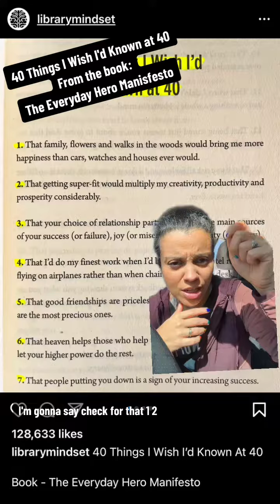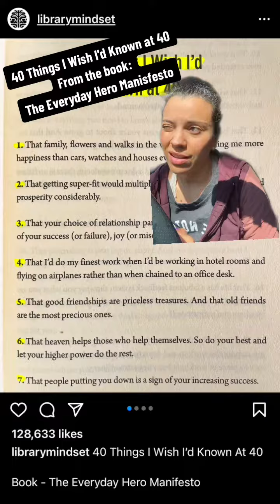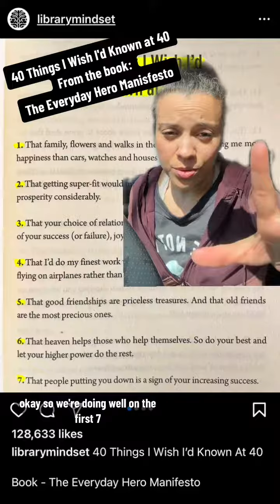Part 1 of the 40 Things I Wish I'd Known at 40 From the book: The Everyday Hero Manisfesto found on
Part 1 of the 40 Things I Wish I'd Known at 40 From the book: The Everyday Hero Manisfesto found on Make sure to follow for more.